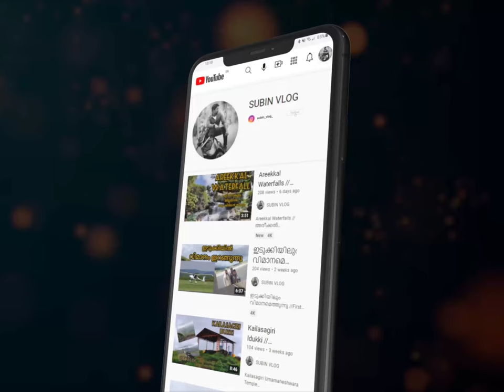swift egr removing //cleaning //subinvlog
swift egr removing